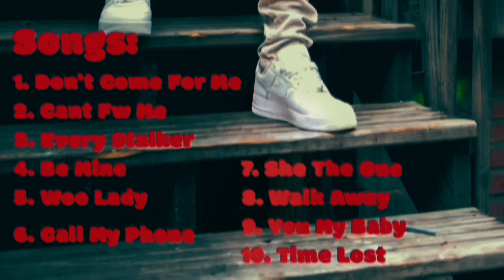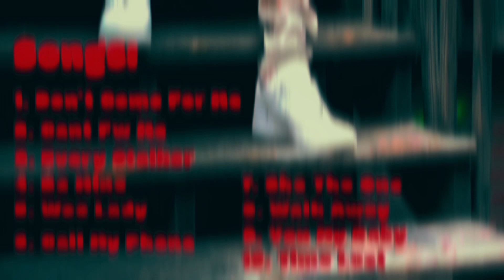SAMUEL2SMOOTH~TIME LOST FEAT BO2SAUCY